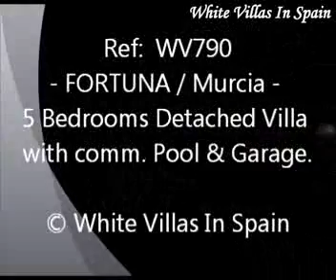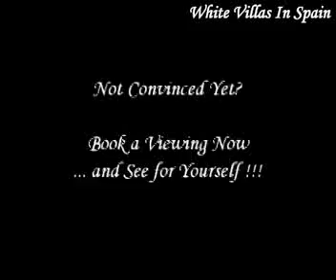Fortuna - 5 Bedrooms Detached Villa with comm. Pool & Garage - (© White Villas in Spain)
Ref: WV790 - FORTUNA (Murcia).

- This large Detached Villa of approx. 240m² is set on a private plot of 2,200m².